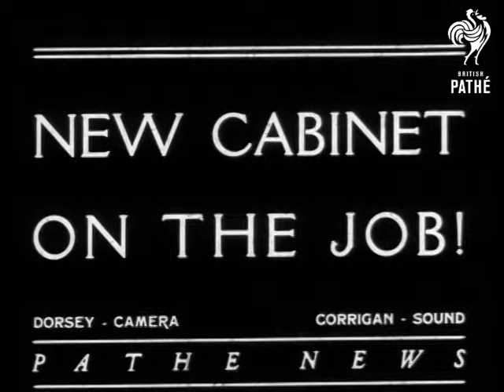New Cabinet On The Job! Aka Roosevelt's Cabinet AKA Rossevelts (1940)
Title reads: "New Cabinet On The Job!" American voiceover.

Washington DC, United States of America.

Vice President John Nance Garner comes out after meeting with President Franklin D Roosevelt.

Secretary of the Treasury Wooden (sp?) walks away. Attorney General Cummings. Secretary of the Agriculture Wallace and Secretary of Navy Wallis. Secretary of Labor Frances Perkins. The first woman in the cabinet. Secretary of War Dern, from Utah. Secretary of the Interior Ichus (sp?). Secretary of Commerce Roper. Secretary of State Cordell Hull. Post Master General James Farley.
 FILM ID:572.04